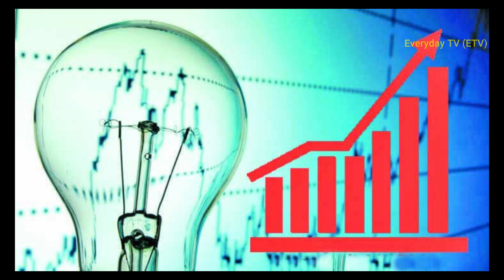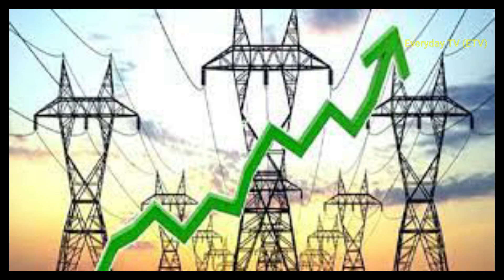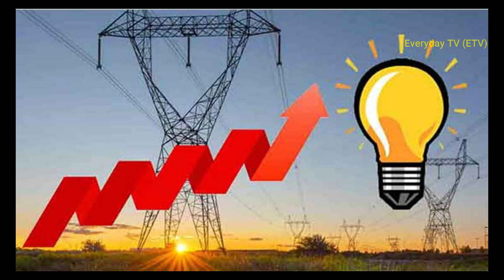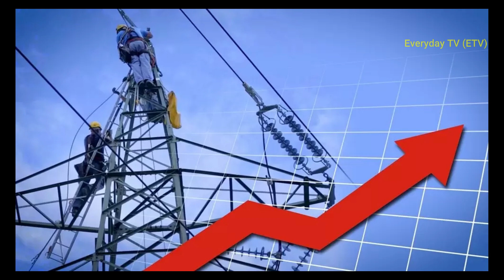کس نے کتنا مال بنایا؟ بجلی کیسے مہنگی ہوئی - پارٹ-4 | روف کلاسرا کالم | EverydayTV (ETV)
The purpose of our videos is to provide you with up to date and accurate knowledge. We make all these video with a positive mind and try our best to be as specific and accurate as possible. If there is any problem, issue or any ambiguity with the datا or knowledge provided in the video, we apologize our audience, viewers and subscribers.

Thanks